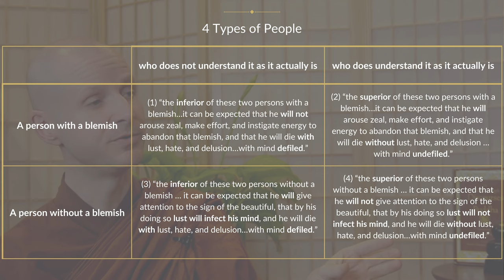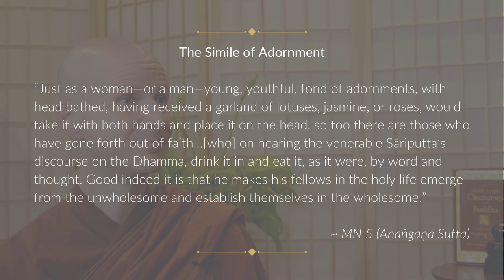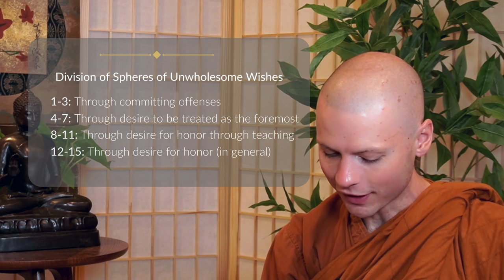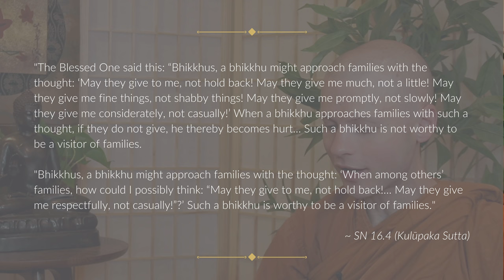MN 5: Anaṅgaṇa Sutta | 10-Minute Majjhima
SUMMARY:
The Buddha’s chief disciples, Sāriputta and Moggallāna, use a simile of a tarnished bowl to illustrate the blemishes of the mind and conduct. They emphasize how the crucial thing is not so much whether there are blemishes, but whether we are aware of them.

- Lecture by Bhikkhu Bodhi (under MN : X. Additional talks on the Majjhima Nikaya - 1)